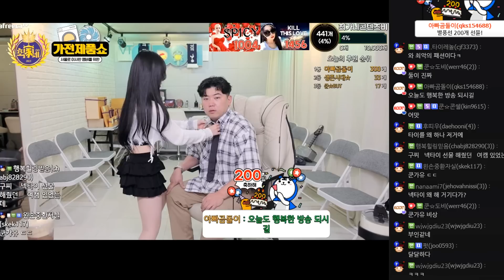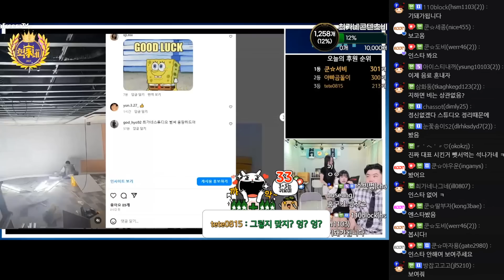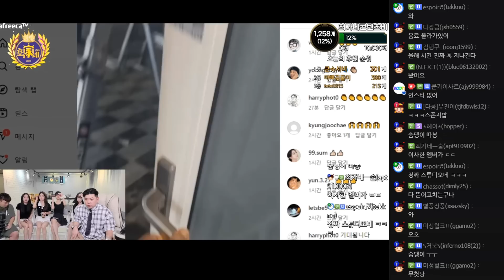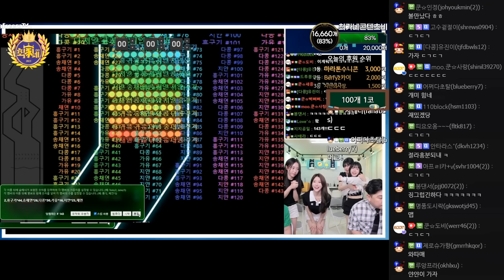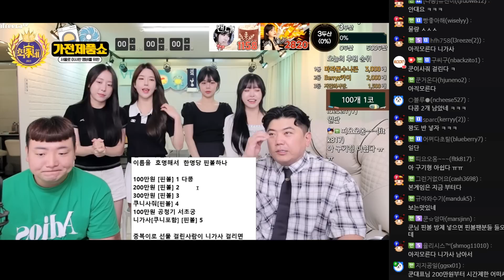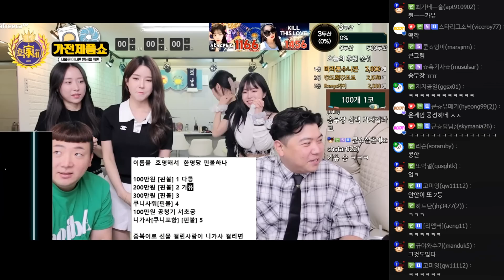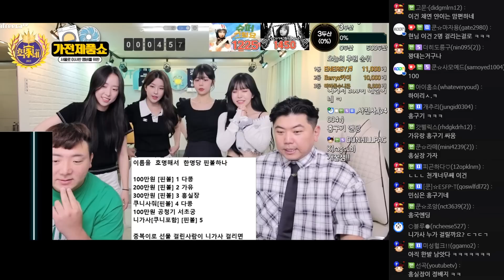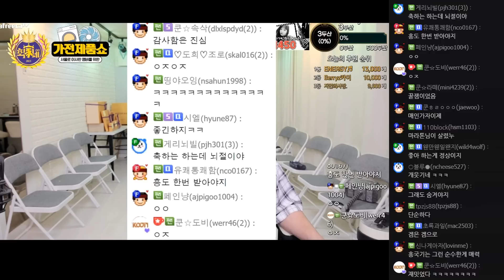쿤가유 결국❤ 최가네 가전제품쑈 (F. 민가유 송채연 지얀 다콩 흥구기) 230625 [1] - KoonTV